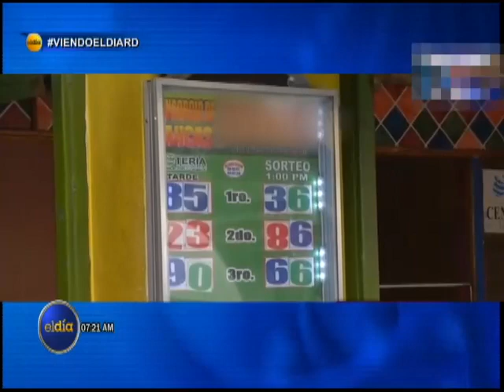ElDia/ Entrevista al Secretario General de la Federación Nacional de bancas de loterías/ 17 abril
Entrevista al Secretario General de la Federación Nacional de bancas de Loterías.